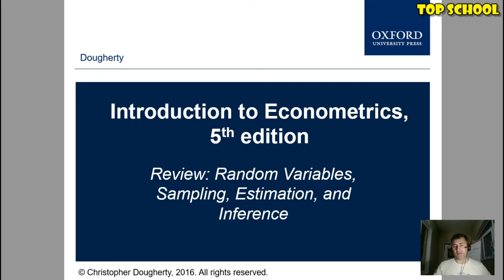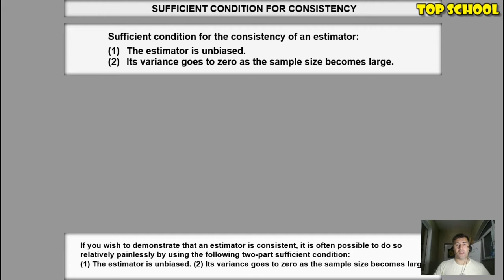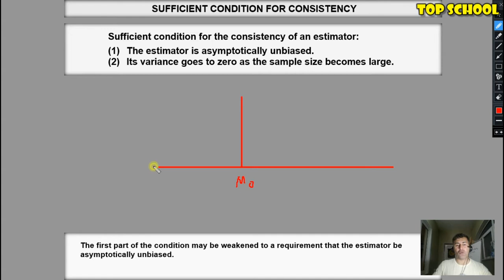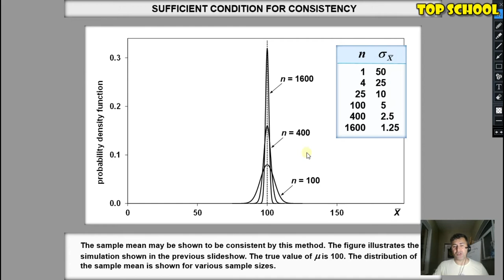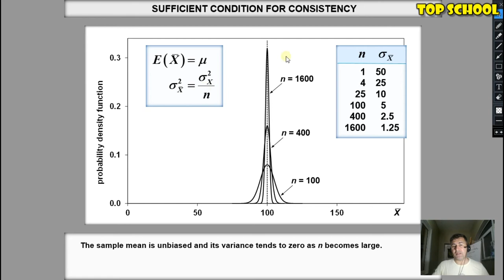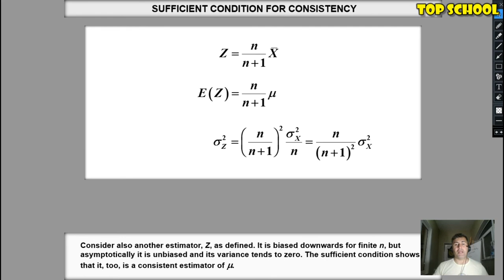Ekonometrika: Dərs 24 - Tutarlı qiymət üçün kifayət şərt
Əziz izləyicilər, bu videodərsimizdə Məcmu təsadüfi dəyişənin parametrlərini qiymətləndirmək üçün seçmələrin analizindən TUTARLI QİYMƏT üçün kifayət şərt haqqında danışdıq. Xoş mütaliələr